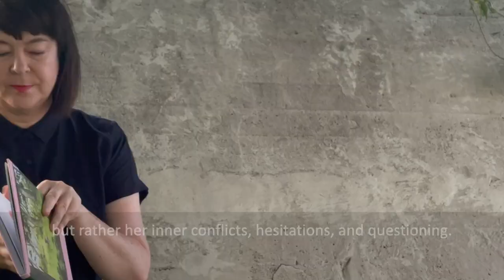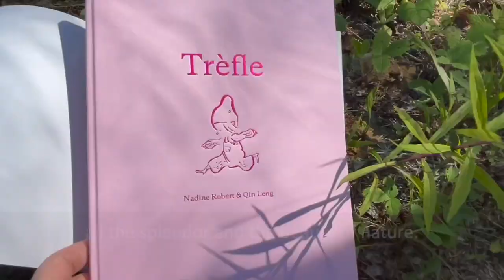Trèfle, écrit par Nadine Robert et illustré par Qin Leng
Trèfle et sa famille habitent dans une ferme. À la chèvrerie, il y a toujours un tas de choses à faire, comme cueillir des bleuets ou ramasser des moules. Trèfle a envie de faire toutes ces choses, mais en choisir une seule est très difficile pour elle. Le jour où la petite chèvre Pivoine s’aventure loin de la ferme, Trèfle comprend que, pour la sauver, elle devra agir rapidement, sans hésiter.

Prix littéraire du Gouverneur général - Lauréat 2022, catégorie littérature jeunesse – livres illustrés

Prix des libraires du Québec - Lauréat 2023, catégorie jeunesse 0-5 ans Québec

Bibliovidéo est une chaîne YouTube consacrée aux livres jeunesse canadiens. Il s’agit d’un lieu dynamique pour les lecteurs, les bibliothécaires, les enseignants, les parents, les auteurs, les illustrateurs, les chercheurs et toutes autres personnes qui désirent trouver de l’information ou en apprendre davantage sur les grands livres canadiens pour la jeunesse.

Au sujet du Centre du livre jeunesse canadien

Centre du livre jeunesse canadien (The Canadian Children’s Book Centre) est un organisme à but non lucratif de portée nationale fondé en 1976. Nous nous engageons à encourager, promouvoir et supporter la lecture, l’écriture et l’illustration de livres canadiens destinés aux jeunes lecteurs. Nos programmes, publications et ressources aident les enseignants, les bibliothécaires, les libraires et les parents à choisir le meilleur pour les jeunes lecteurs. Pour de plus amples informations, veuillez visiter notre site web.

Nous remercions le Conseil des arts du Canada de son soutie.